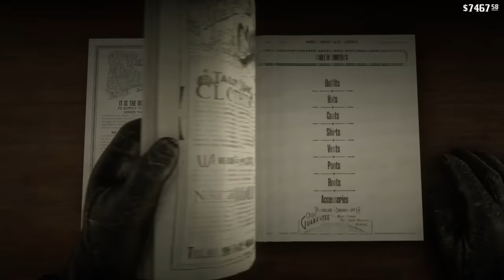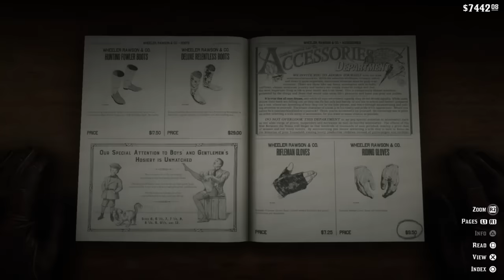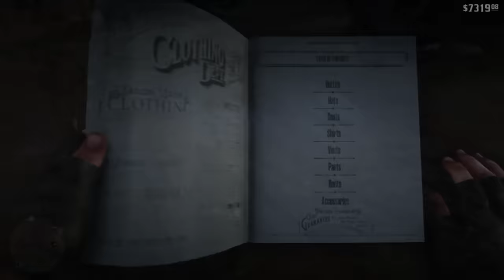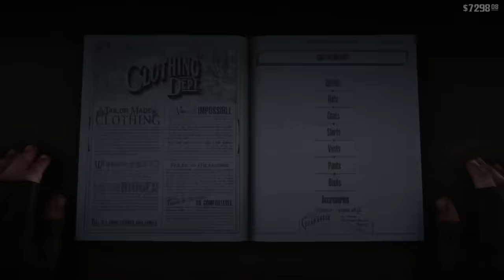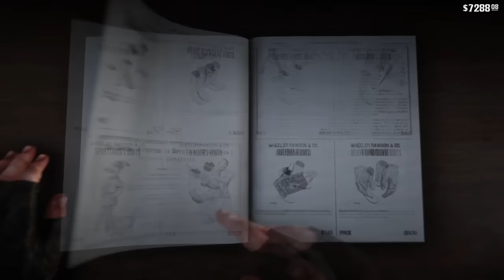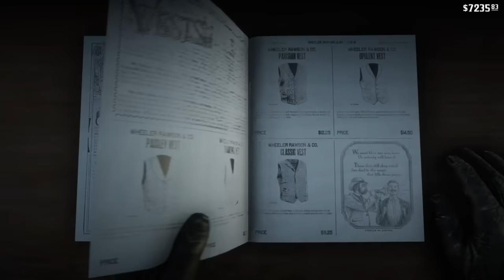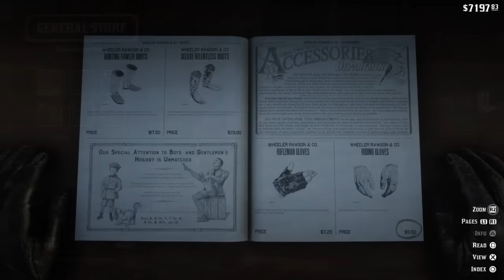ملابس ريد ديد 2 | تعال خذ ثلاث ملابس زي اللهب !! | ملابس للفخمين ! | جاكيت أسود + لبس السفاح !!